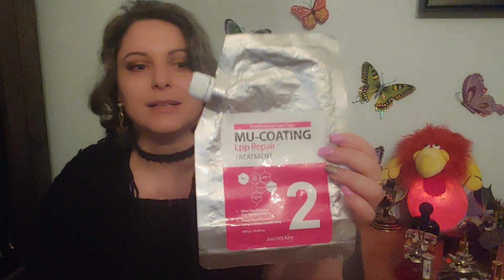КАК ПРОШЛА НЕДЕЛЯ ПАРФМАНЬЯКА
Давайте просто поговорим обо всем, как друзья. Я расскажу вам о своей неделе, о своих парфюмерных и не только событиях и впечатлениях, а вы в комментариях о своих ❤ Рада вам и жду ваших рассказов 🌹

Ароматы в видео:
Jason Wu
Jason Wu Velvet Rouge
The House of Oud Almond Harmony
The House of Oud The Time
Ted Lapidus Rumba Passion
Mugler Cologne
Van Cleef&Arpels Feerie
Van Cleef&Arpels Feerie Rubis
Guerlain L'Instant
Kilian Back to Black
Kilian Good Girl Gone Bad

Love&Peace Natasha Fragnatic💓